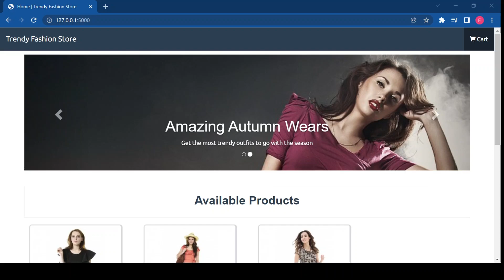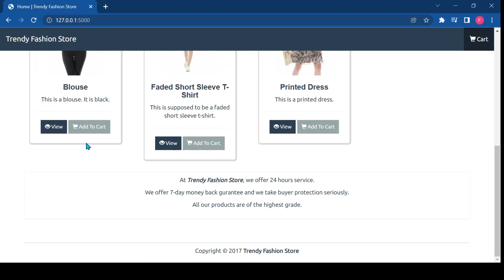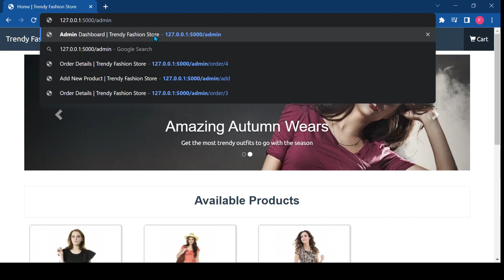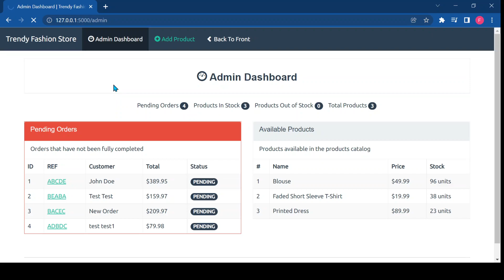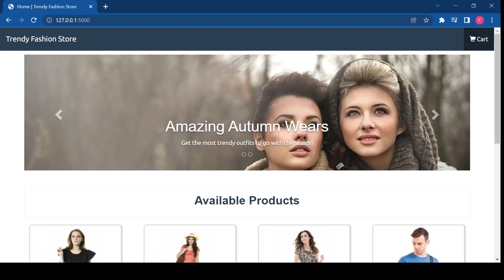Ecommerce website using Html, CSS and Flask framework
This is a demo video of an e-commerce shopping website created using HTML CSS and Flask(python) framework.